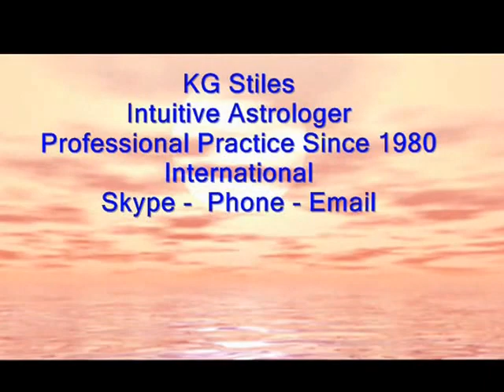Astrology Horoscope Forecast December 2013 ALL Zodiac Signs KG Stiles, Astrologer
It' Time to Celebrate Life & Open Your Mind to Receive! Gemini Full Moon Astrology Forecast ALL Zodiac Signs December 2013. Capricorn 1:39 - Aquarius 2:09 - Pisces 2:48 - Aries 3:38 - Taurus 4:22 - Gemini 4:53 - Cancer 5:31 - Leo 5:57 - Virgo 6:32 - Libra 6:56 - Scorpio 7:37 - Sagittarius 8:13